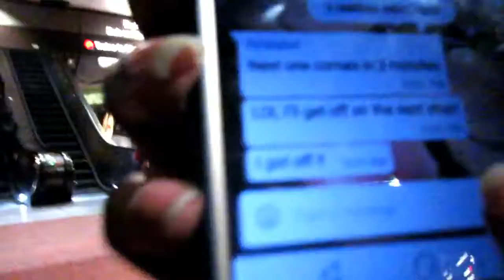Spring Break | ABDUCTED IN D.C. + White Privilege | Vlog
HEY GUYS!! IT'S Erika! Here's another video that I loved filming, and hopefully you guys liked watching!

:: 20 year old Seminole lost in the sauce